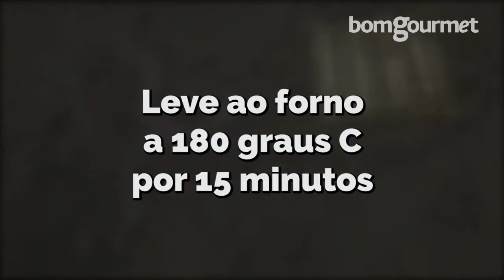Receita de cookie vegano de chocolate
Camila Camargo, chef da Cookie Stories, mostra como fazer o dark vegan cookie.

MAIS RECEITAS NO NOSSO CANAL

RECEITA COMPLETA

Ingredientes
500 g de farinha de trigo
190 g de açúcar refinado
220 g de açúcar mascavo
16 g de sal
120 ml de óleo de coco
120 ml de leite de soja
20 ml de essência de baunilha
12 g de bicarbonato de sódio
100 g de cacau 100%
300 g de chocolate meio amargo vegano
150 g de castanha de caju

Pré-aqueça o forno a 180 graus C. Em uma tigela grande, misture os açúcares, o sal e o óleo de coco até ficar bem incorporado.  Adicione à mistura o leite de soja e a baunilha. Misture até o açúcar dissolver e formar um creme liso. Adicione a farinha, o bicarbonato de sódio e o cacau, mexendo delicadamente com uma espátula. Acrescente o chocolate e as castanhas de caju. Faça bolinhas achatadas (discos) e leve ao freezer por 30 minutos. Tire do freezer e disponha em uma assadeira com papel manteiga, deixando uma distância de 10 cm entre elas. Asse por 12 a 15 minutos. Quando sair do forno, deixe esfriar por 5 minutos e sirva.